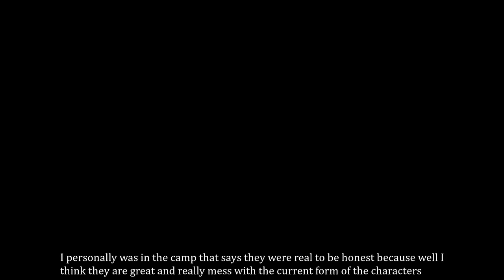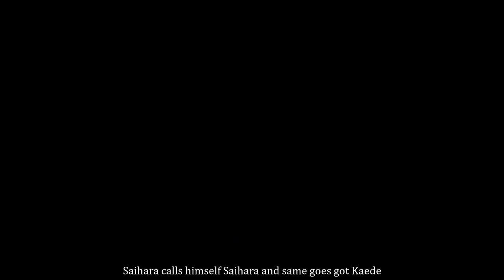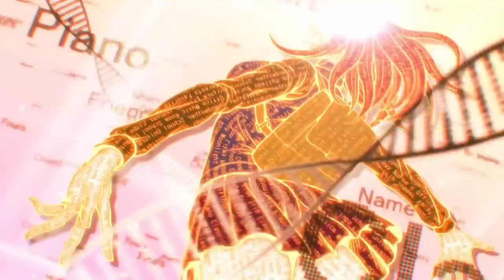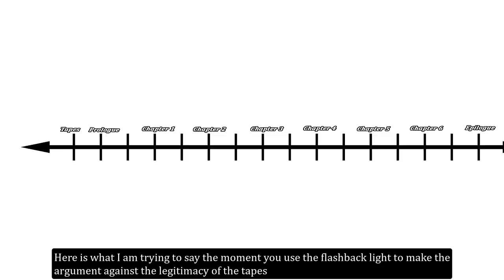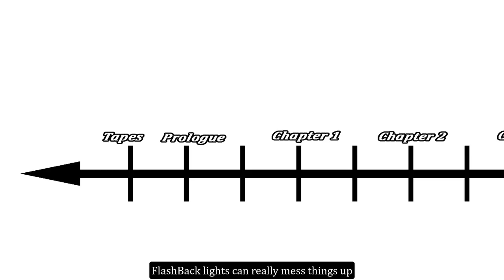Audition Tapes Real or Fake ? - DanganRonpa V3 discussion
SPOILERSSSSSSSSS

Tags  Danganronpa V3 Comic Anthology

New DanganRonpa, DanganRonpa, DanganRonpa 3 DanganRonpa anime Danganronpa, DanganRonpa 2 DanganRonpa V3 DanganRonpa V3 Killing harmony DanganRonpa DanganRonpa, Angie Yonaga

Theories